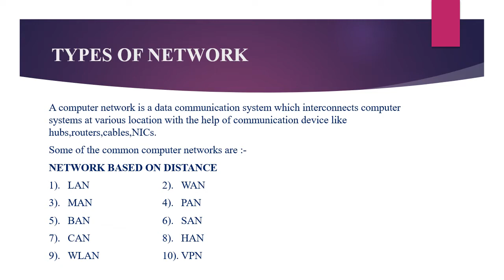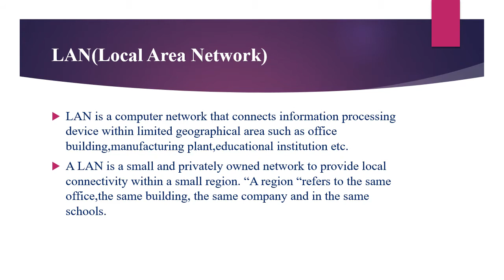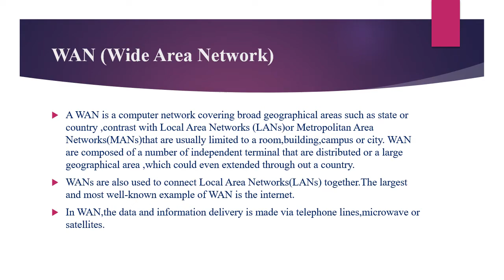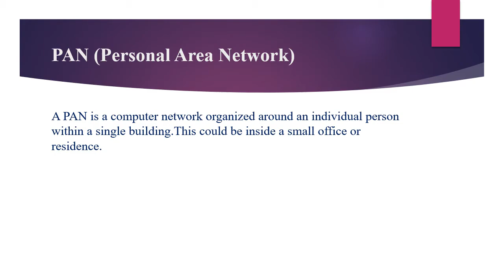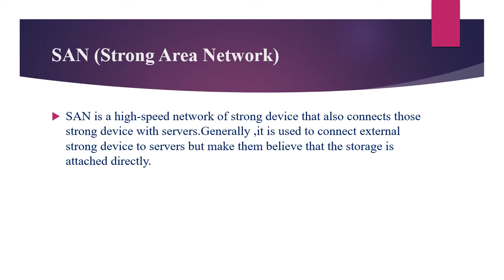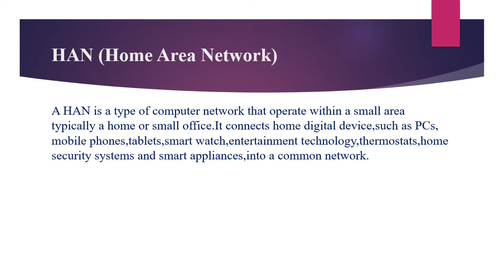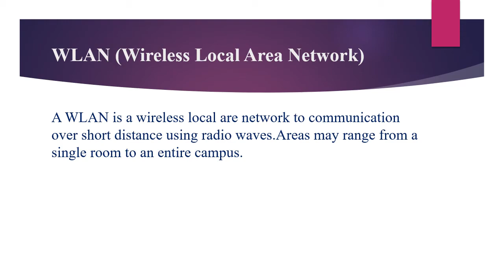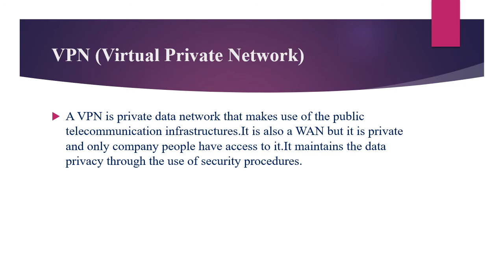Types of Network